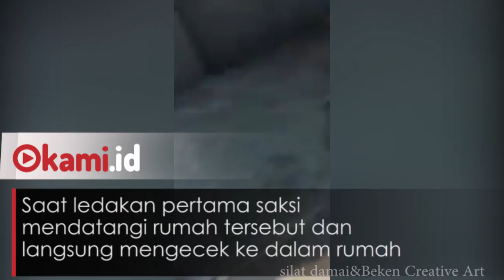Kronologis 3 Ledakan Keras Diduga Bom di Pasuruan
Terdengar tiga kali suara ledakan diduga bom dari rumah Abdullah di Bangil, Pasuruan, Kamis (5/7/2018) pukul 11.30 WIB.

Saat ledakan pertama saksi mendatangi rumah tersebut dan langsung mengecek ke dalam rumah.

Saat berada di dalam rumah tersebut saksi mencium bau mesiu namun takut dia keluar rumah.